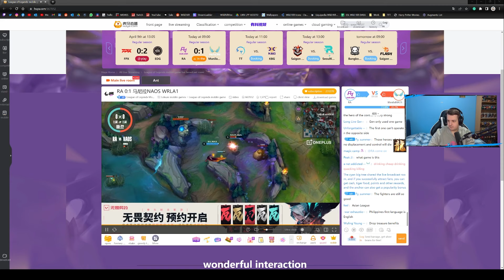CHINA CANNOT DEAL WITH ASHE! 🔥 Rare Atom vs NAOS Esports - CHINA vs SEA pt2 - Wild Rift Asia League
I stream over on twitch! Follow me for LIVE gameplay and more!

Timestamps:
1vs1 Side Selection Game: 0:00
Game 1 Draft: 8:38
Game 1: 14:35
Game 2 Draft: 32:00
Game 2: 39:25

Wild Rift League Asia Week 2 Group Stage. China vs South East Asia! One of the SEA hopes NAOS Esports playing their 1st game vs a Chinese team.